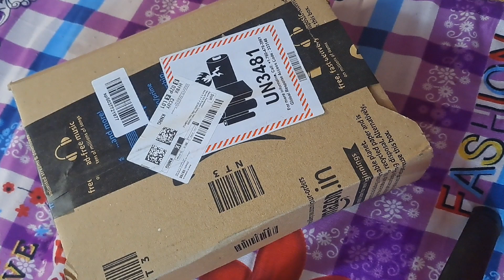পা ফাটায় সমস্যা Callus Remover Pedicure Device for Feet & Heels দিয়ে সমাধান full review from AMAZON